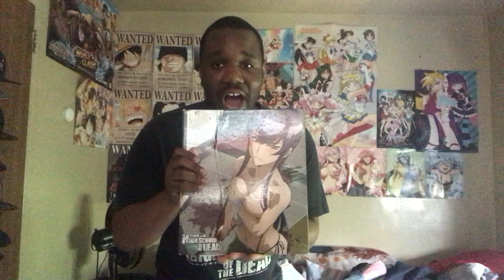Anime Review of High School of The Dead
It happened suddenly: The dead began to rise and Japan was thrown into total chaos. As these monsters begin terrorizing a high school, Takashi Kimuro is forced to kill his best friend when he gets bitten and joins the ranks of the walking dead. Vowing to protect Rei Miyamoto, the girlfriend of the man he just executed, they narrowly escape their death trap of a school, only to be greeted with a society that has already fallen.

Soon, Takashi and Rei band together with other students on a journey to find their family members and uncover what caused this overwhelming pandemic. Joining them is Saeko Busujima, the beautiful president of the Kendo Club; Kouta Hirano, an otaku with a fetish for firearms; Saya Takagi, the daughter of an influential politician; and Shizuka Marikawa, their hot school nurse.